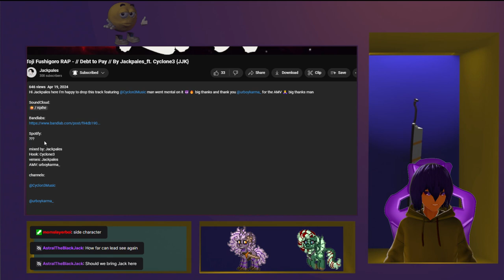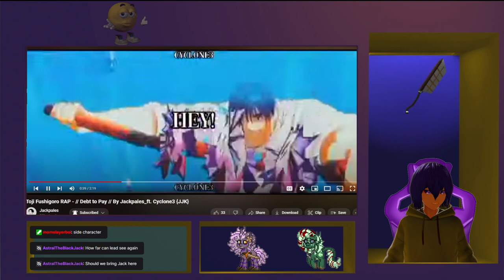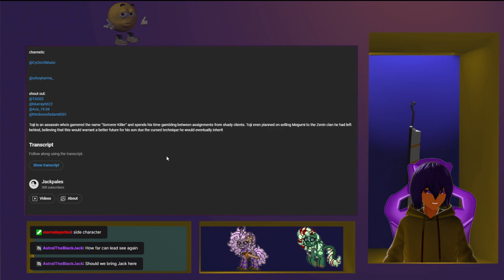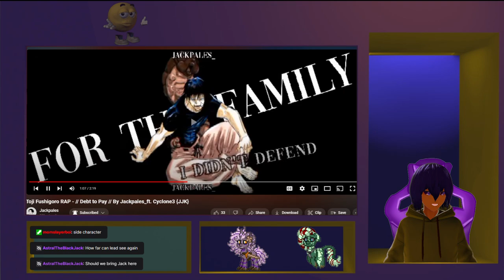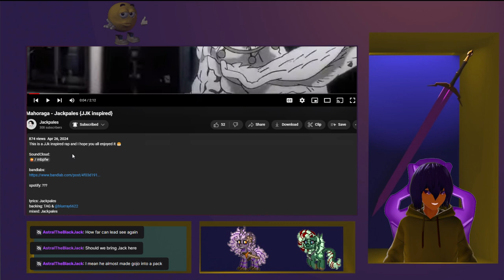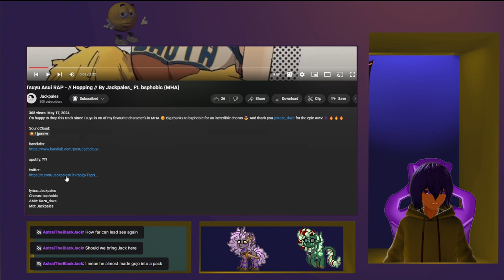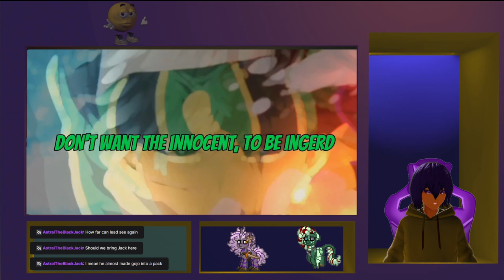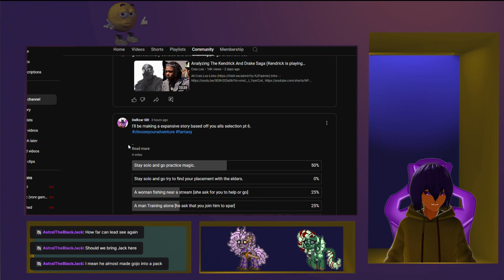Jackpales VTuber Reaction Wrap up